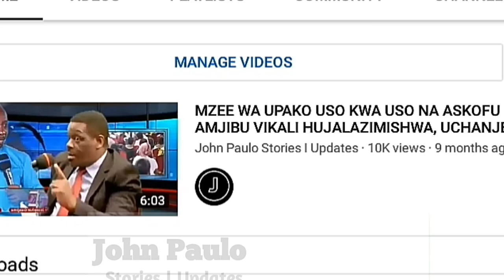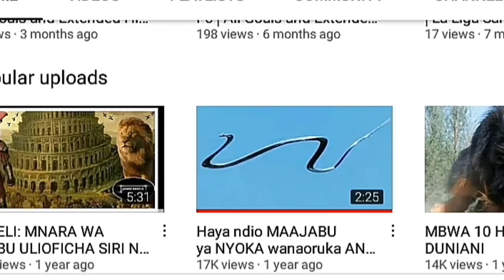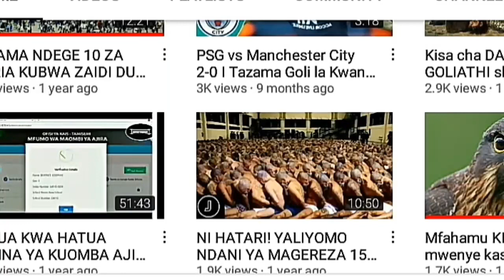Moldova vs Liechtenstein 2-0 | All Goals Result and Extended Hoghlights UEFA Nations League